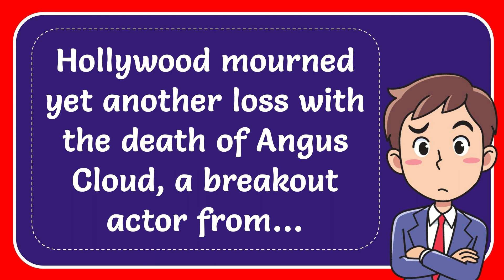Hollywood mourned yet another loss with the death of Angus Cloud, a breakout actor from…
Hollywood mourned yet another loss with the death of Angus Cloud, a breakout actor from… NEW VIDEO#